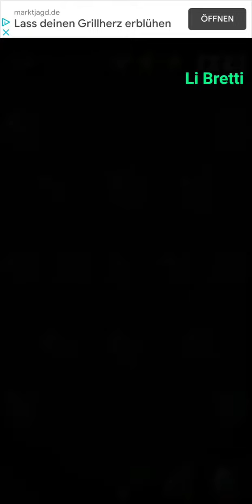Cell Expansion Wars 3795 ⭐⭐⭐ Walkthrough Krieg der Zellen 3795